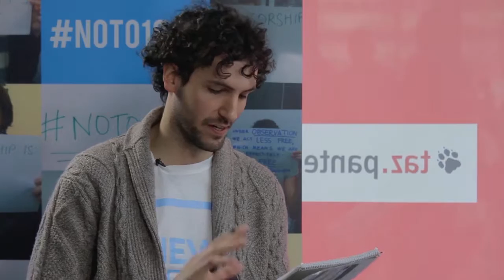DEFENDING WHISTLEBLOWERS talkingwith Jesselyn Radack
Whistleblower and lawyer Jesselyn Radack knows a thing or two about whistleblowing. Here she speaks with Joao about how the public is able to find out the truth when politicians lie.